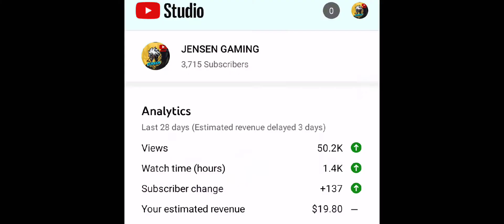*NEW* WINTER ❄️ SNOWFLAKE REDEMPTION HOW TO GET FREE EPEC GHOST JUST FREE + MAN-O WAR LOADOUT CODM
Hello guys visit my Facebook page JENSEN GAMING NEED 6K MEMBERS TO START AGAIN GIVE AWAY BP INVITE YOUR FRIEND YO VISIT PAGE JENSEN GAMING THANKS 👍